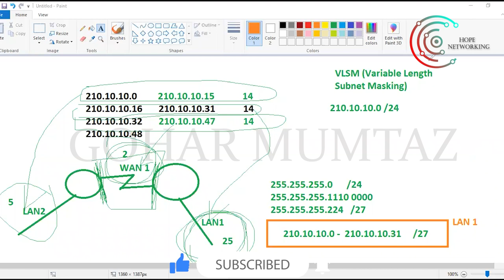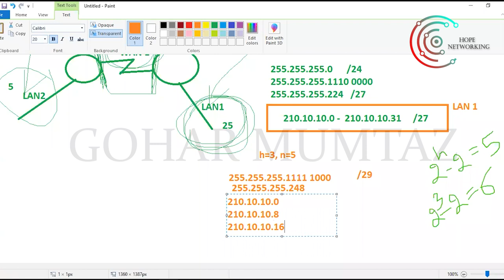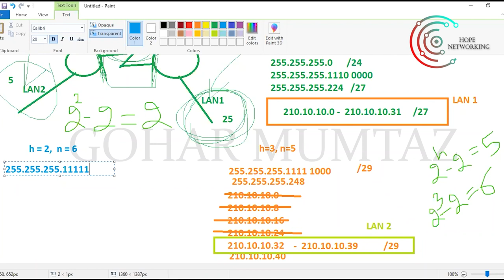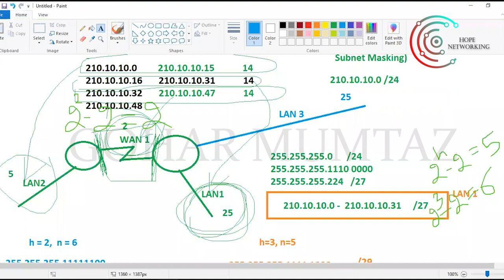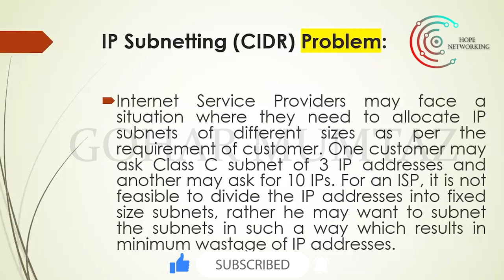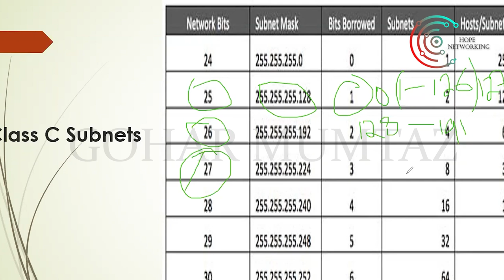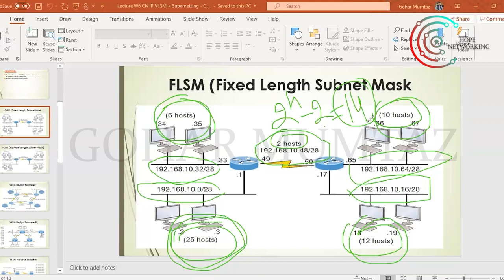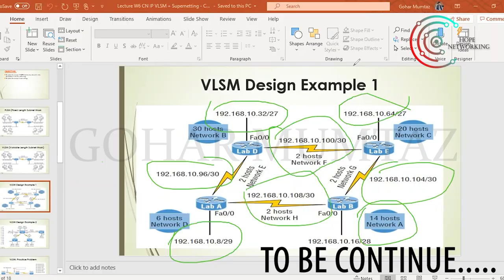Variable Length Subnet Mask (VLSM) | Part # 2 | Lecture 45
SA Components (Workstations)
SA Components (Servers)
Buy Server, Choose Vendor, Cost of Server, Updating Server, Client-Server OS Configuration